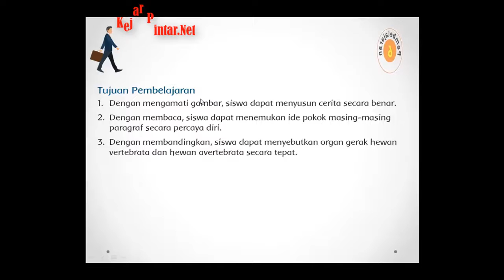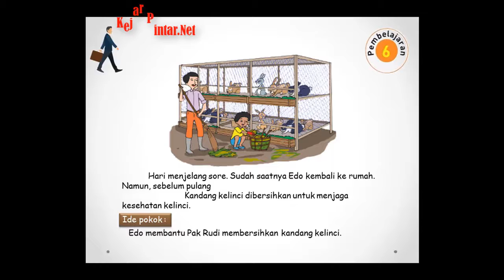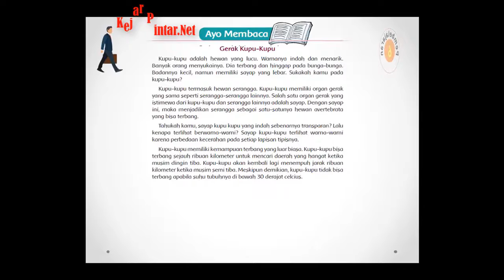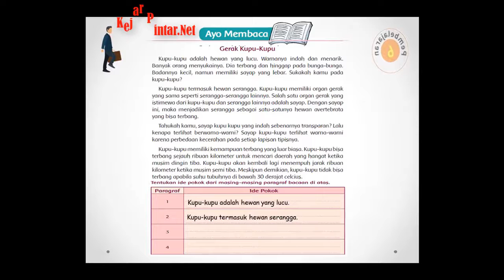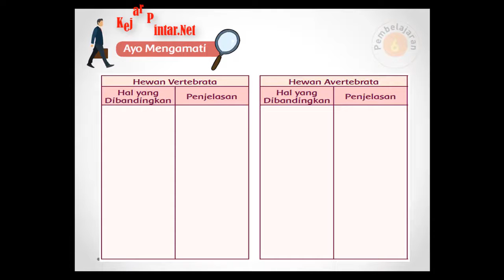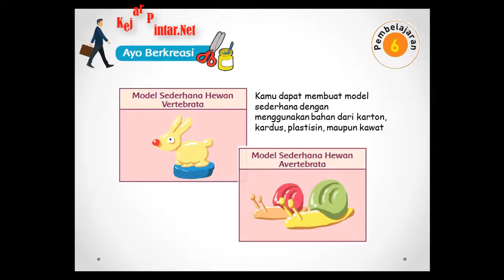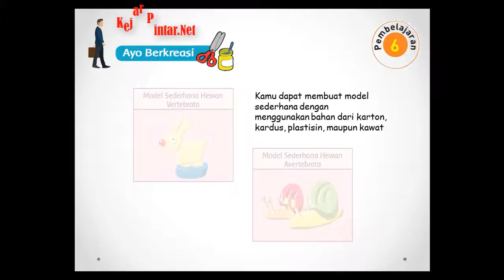Tema 1 Organ Gerak Hewan dan Manusia I Subtema 1 Organ Gerak Hewan I Pembelajaran 6 I Kelas V SD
Video pembelajaran ini berisi Materi pembelajaran Kelas V SD Tema 1 Organ Gerak Hewan dan Manusia Subtema 1Organ Gerak Hewan Pembelajaran 6